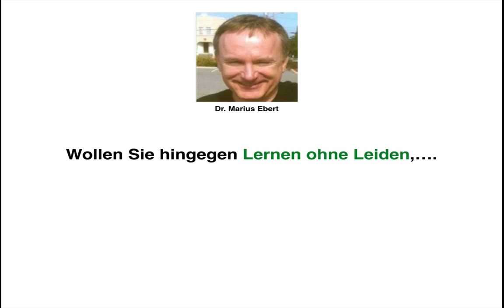Durchschnittlicher Tagesverbrauch / Berechnung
Wie wird der durchschnittliche Tagesverbrauch berechnet? - Betriebswirt IHK